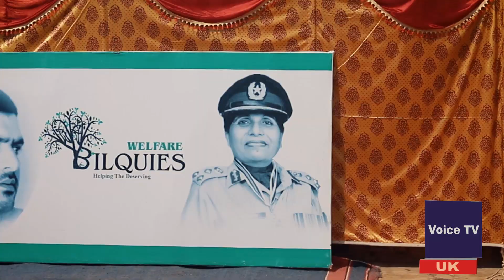CEO | BilquieswelfareTrust | Trailer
بلقیس ویلفئر ابھی تک کتنے لوگوں کو فائدہ پہنچا چکی ہے؟
بلقیس ویلفیئر ٹرسٹ کو فنڈز کون دیتا ہے؟
ثاقب افتخار  بلاول بھٹواور جنید صفدر کے بارے میں کیاکہتے ہیں؟
انکا جھکاؤعمران خان طرف کیوں ہے؟
پی ٹی آئ کے متعلق ان کا مؤقف کیا ہے؟
کیا یو کے کی مساجد بزنس ٹرینڈ بن چکی ہیں؟
کیا مساجد کی کمیٹیاں مافیا ہیں؟
کیا یو کے اوورسیز بزنسز سب دکھاوے کے ہیں؟
جانیے سب سوالات کے جوابات اس انٹرویو میں۔
وائس کے مہمان_منصور کے ساتھ
وائس ٹی وی یو کے